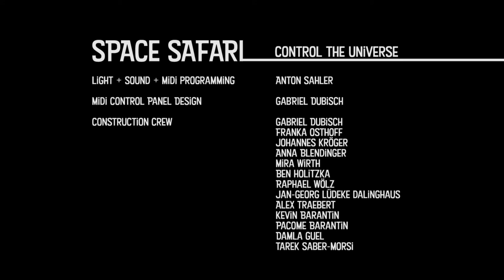SPACE SAFARI / control the universe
A festival from friends for friends. The topic of the event was named space safari - the perfect occasion to go crazy and think big.
3 projectors, lots of wood, an arduino board with a self made midi control pad (thanks to Gabriel), a leap motion sensor for the hand gestures, a webcam for seeing yourself on screen, a laptop with resolume arena 6 for controlling the light and ableton for live synthesizer sound, speakers, as smoke machine and lots of love made this project an unforgettable experience.